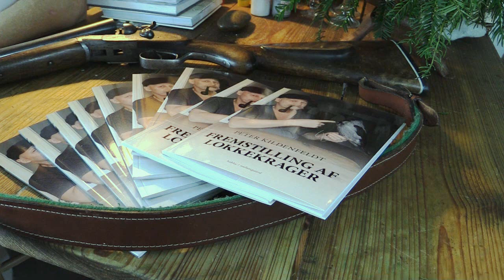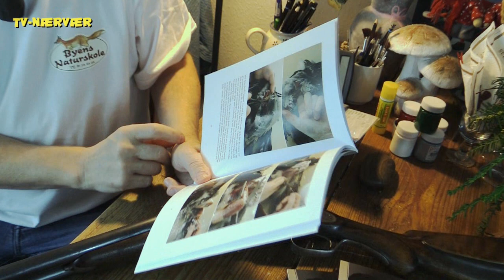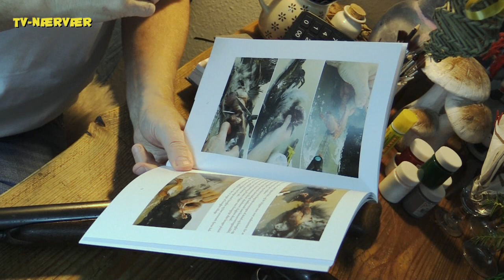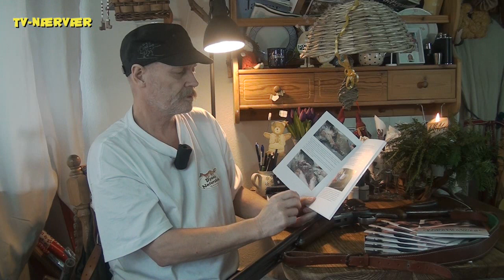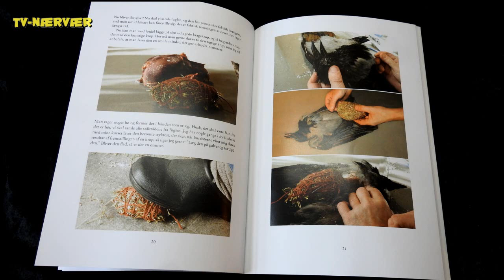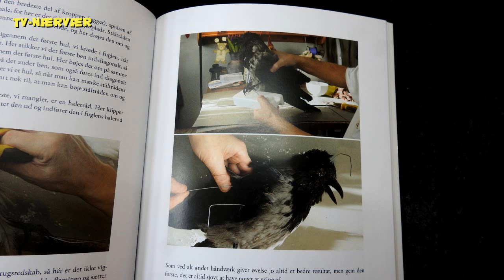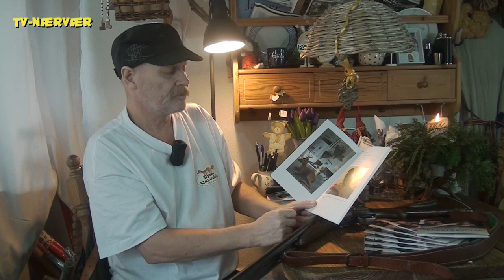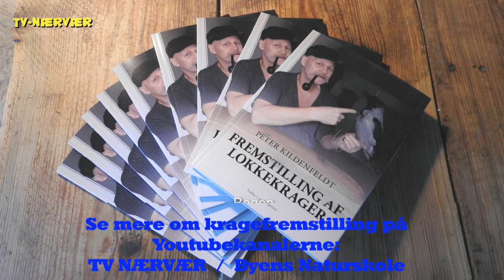Krageudstopning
Er du jæger eller naturinteresseret?
Så er der en ny bog på vej, der har din interesse. Hér kan du step for step lære, hvordan du selv kan lave dine lokkekrager.
Peter Kildenfeldt viser i tekst og billeder hvordan det lader sig gøre.